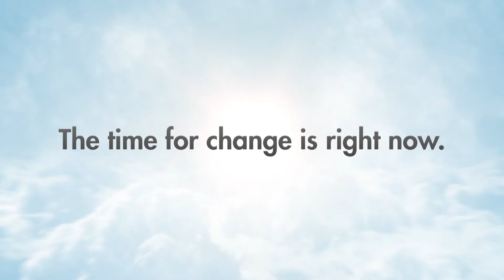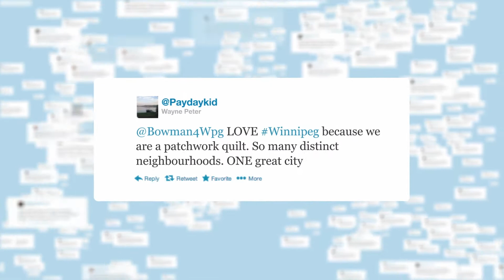State of the City 2015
Mayor Bowman presented his inaugural State of the City address on March 20, 2015.